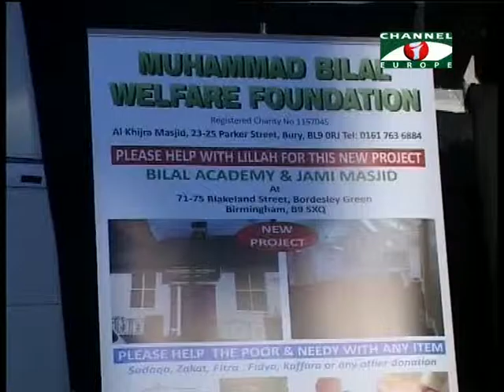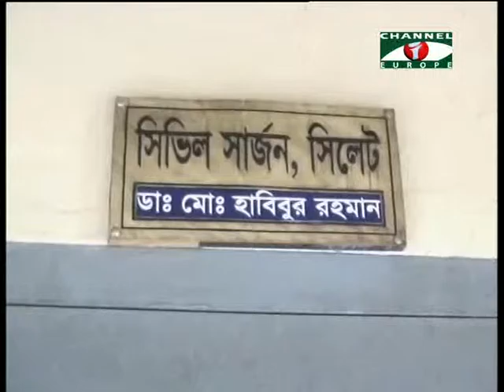Amader Khobor 030815 1 All Parts